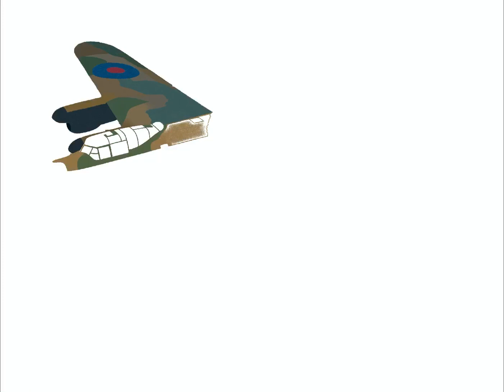Lancaster Bomber Illustration created in Procreate